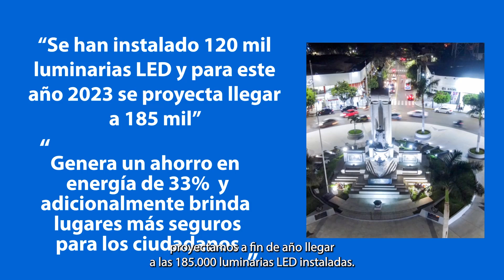Grupo Distriluz en Perú Energía - 02/06/2023